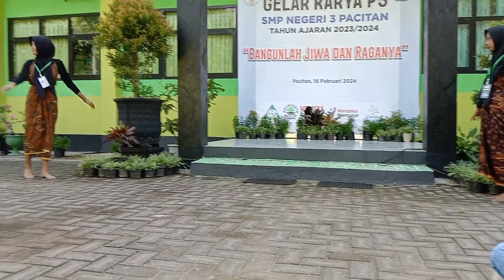CANDI KEN DEDES#vlog